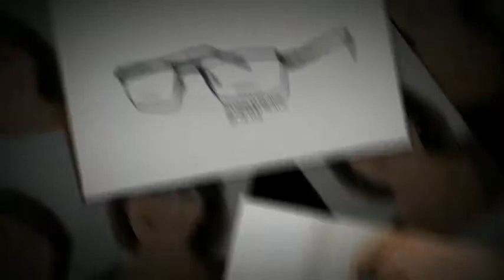Diseños Mageo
- Quieres comprar monturas "RETRO" y venderlas al detal... registrate a nuestra pagina web, encontraras nuestra ultima coleccion en monturas y gafas de mayoristas.